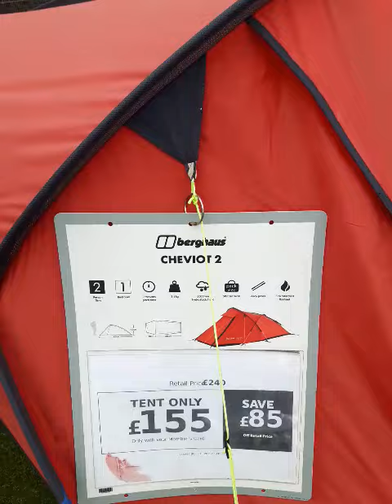Berghaus Cheviot 2 tent